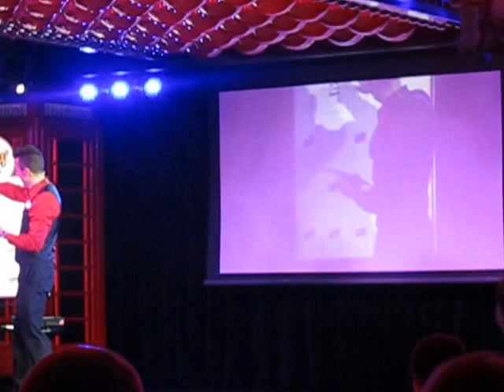Disney Fantasy adult game called "POP!"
a game we played in the adult pub one night on Disney Fantasy cruise